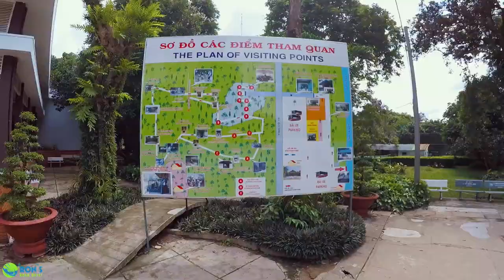Cu Chi Tunnels tour from Ho Chi Minh City by luxury speedboat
• Cu Chi Tunnels tour from Ho Chi Minh City (Vietnam) by luxury speedboat. all videos taken by me.
• I love making videos, they allow you to always remember amazing experiences, hope you enjoy.

Start your trip with hotel pickup and transfer to Ho Chi Minh Pier where you board a luxury speedboat made of high-quality teak wood.  Zip along the Saigon River to the infamous Cu Chi Tunnels, a ride that takes about one hour along tree-lined waterways. Get great photo ops of life along the river and enjoy unlimited refreshments served on board your speedboat. Morning tours include a light breakfast and afternoon tours have a late-morning snacks. Upon your arrival at the historic Cu Chi Tunnels complex, watch a short introductory film then follow your guide into the winding, underground network for approximately two hours of exploring the war memorial park. Visit underground bunkers that housed kitchens, meeting rooms, ammunition depots and hospitals, part of the 75-mile-long (121-km) tunnel complex built by the Viet Cong during the Vietnam War (known as the American War by the Vietnamese). View authentic relics from the war such as camouflaged tunnel entrances and a bullet-riddled tank. After your Cu Chi Tunnels tour, enjoy a traditional Vietnamese lunch at a riverside restaurant, with a menu that may includes spring rolls, chicken and beef dishes, and soup. If you take the later tour, dinner is provided. After your meal, depart Cu Chi and return by speedboat to Ho Chi Minh City. Upon arrival at the central pier, you will be driven back to your hotel.